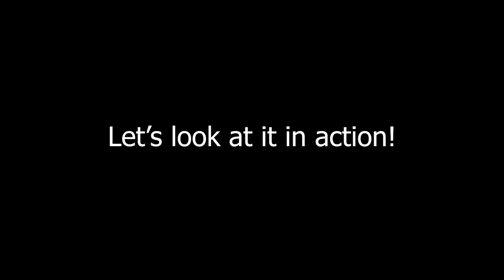PS5 Adaptive Trigger Live Mechanics in Game - Full Teardown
I use the trigger whilst disassembled, so you can see the mechanics.
See how the new PS5 DualSense Controller's Adaptive Trigger works, in real time. Naked view of the trigger.

Filmed on: Samsung S10e

If the following Tools and Parts lists helped you, please considering leaving a comment :)

Tools:
- Yihua 936 Soldering Iron
- Phillips Head #0 Screwdriver
- KingBo RMA-218 Flux
- UNI-T UT71D Multi-meter